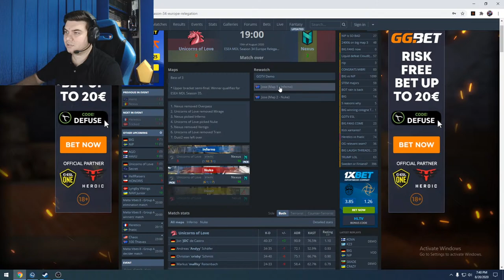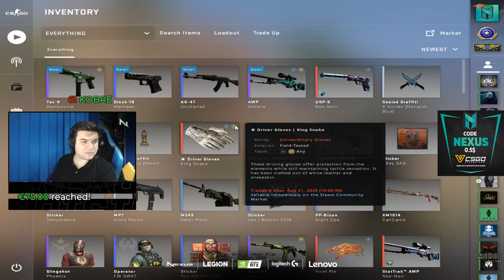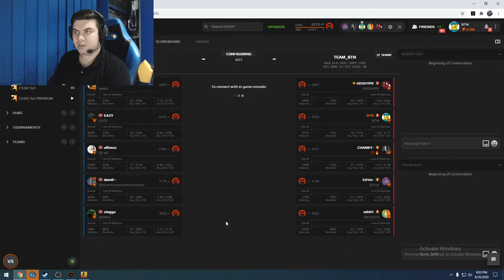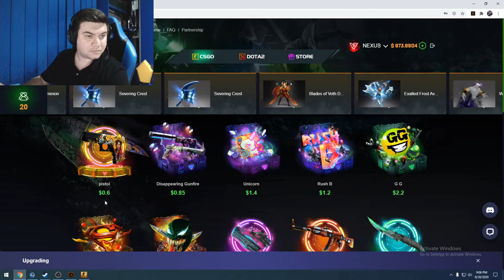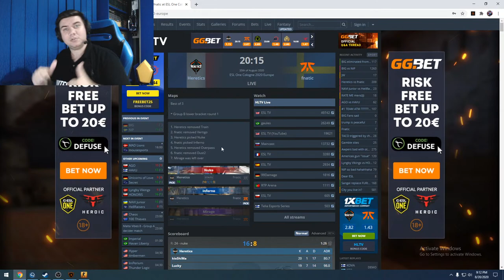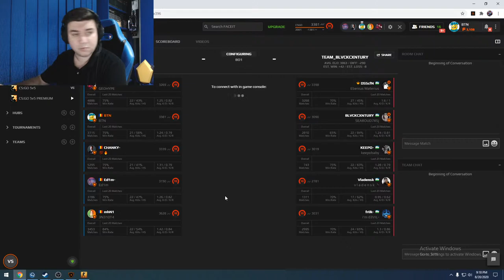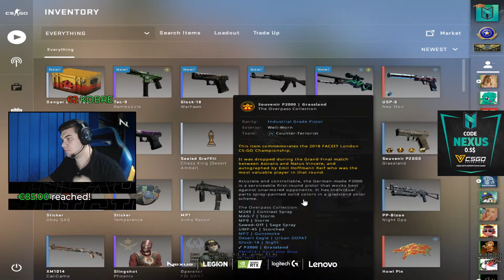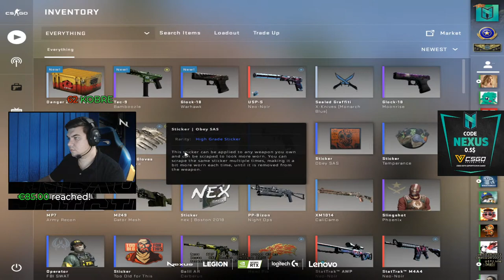🔴NE-AM CALIFICAT IN MDL !!! ✌️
💰Sign pe steam: 3€ sau membru
💰Add pe steam: 10€
💰Promovare server csgo: 20€

🖱Gear :
Mouse : Logitech G PRO wired
Keyboard : Logitech G PRO X
Headsets : Logitech G PRO X
Mousepad : Logitech G640

⚙️PC Specs:
Procesor i7 10700k
Placa baza Z490 Gaming X
Placa video Nvidia GTX1080TI

🏆 Echipa Nexus CS:GO:
Ivan "iM" Mihai
Cristian "sXe" Nita
Valentin "SEMINTE" Bodea